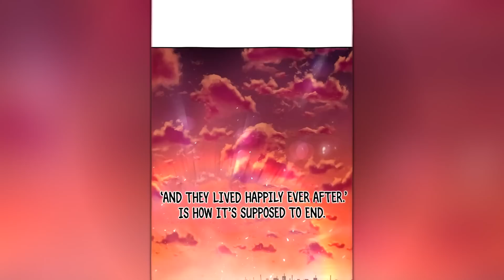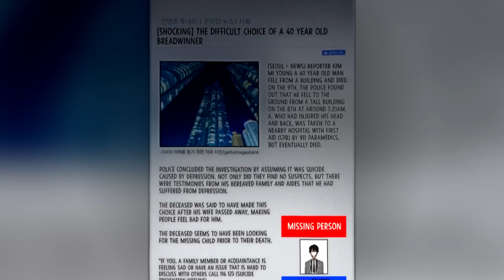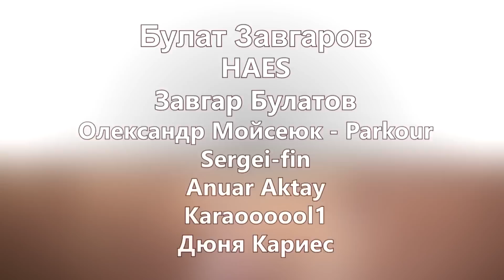От Спасения Мира до Массовой Резни - Герой Вернулся // [Манхва 2021]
Герой Вернулся! От Спасения Мира До Массовой Резни. Корейская Манхва 2021 с Тегами Жестокость, Драма, Экшн, Имба ГГ, Исекай, Антигерой и Реинкарнация.

В этом видео расскажу о своих мыслях по поводу новой манхвы. Некоторые неправильно зовут это манга Герой вернулся. Но это не она. Здесь у нас жанр жестокость в виде убийства кучи людей. Периодически очень кроваво. Так же жанр драма из-за печальных историй антагонистов. Не согласен, что это их оправдывает, или объясняет как они дошли от героя до психопата, но об этом в видео. Есть и жанр имба гг конечно. Мало того, что первый герой города уничтожает взмахами копья в реалистичном то мире, так ещё и протагонист по идее должен быть сильнее него. Жанр исекай был, пожалуй, только в начале. Но на него точно будут отсылки в дальнейшем. Естественно и жанр антигерой присутствует, мы этого антигероя встречаем в первую очередь. Ну и жанр реинкарнация, поскольку перемещения в исекаи и обратно с помощью смерти происходят. Думаю жанр экшн ты и сам увидишь на экране. Манга Герой Вернулся скажем сразу, я фанат такого рода историй, и продолжу читать эту шляпу вне зависимости от того, что сказал в этом видео. Во-первых, потому что судить всю историю по сеттингу - такое себе, втемболее частично он мне нравится. А во-вторых, потому что я всё равно читаю кучу треша со схожими задумками по разным причинам. Может быть дропну позже, может быть продолжу. В своё время я так же негативно воспринимал Суицидника SSS-уровня, но потом сюжет стал более или менее прикольным, и теперь жду новые главы. Этот ролик будет необычным для моего канала, но если тебе понравится, может подобные вещи будут происходить ещё в дальнейшем. От Спасения Мира До Массовой Резни. Герой Вернулся! Корейская Манхва 2021 с Тегами Жестокость, Драма, Имба ГГ, Исекай, Антигерой и Реинкарнация.

0:00 - Вступление
0:32 - История
2:22 - Логические проблемы
4:04 - Сюжет про месть? Серьёзно?
4:50 - Заключение